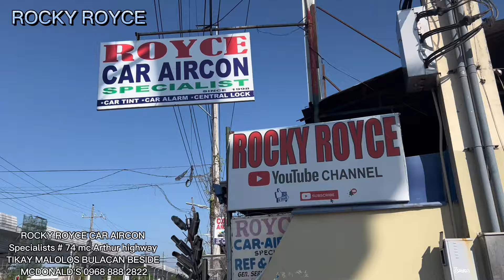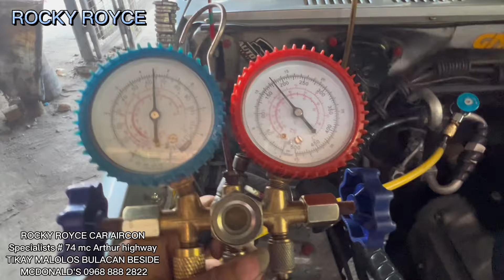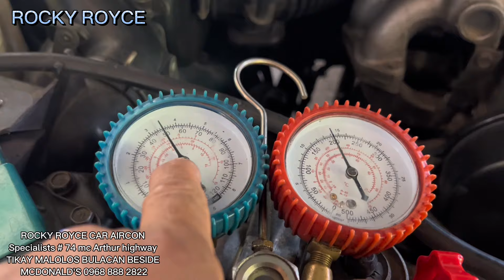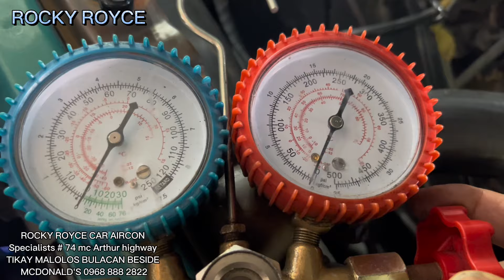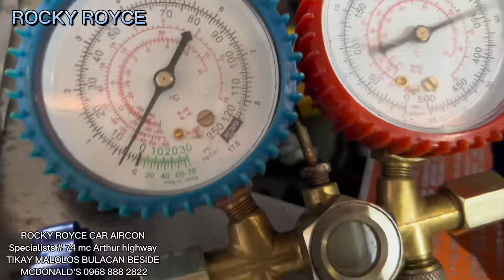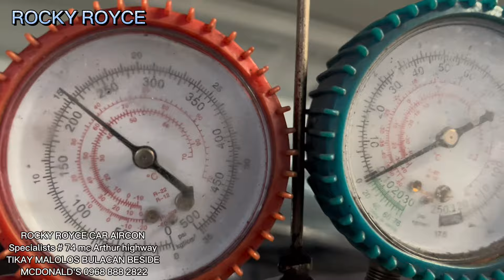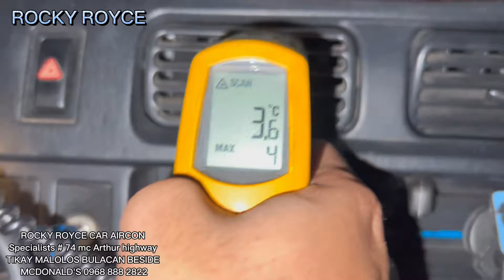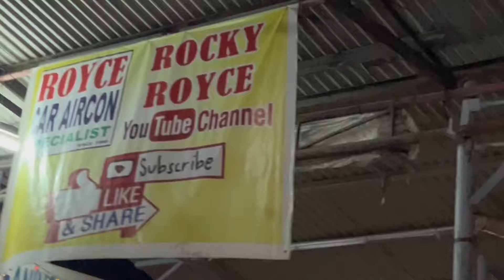ADVENTURE & TOYOTA REVO MAHINA NA ANG BOMBA NG COMPRESSOR?